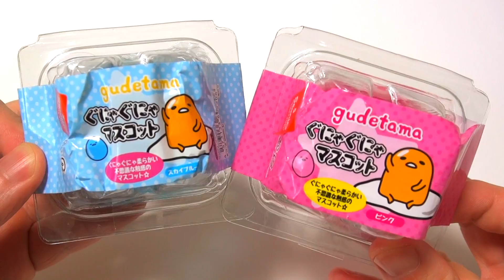ぐでたま スクイーズ スカイブルー＆ピンク gudetama squeeze mascot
ぐでたま ぐにゃぐにゃマスコット スカイブルー＆ピンク
ぐにゃぐにゃと気持ち良い手ざわりです★

gudetama gunya gunya mascot
skyblue&pink color
It is To limp pleasant texture